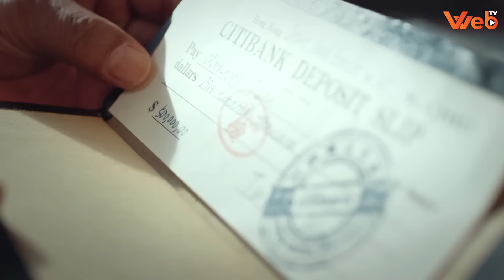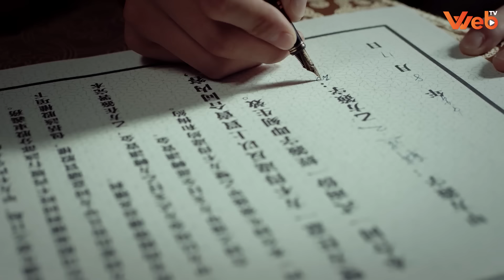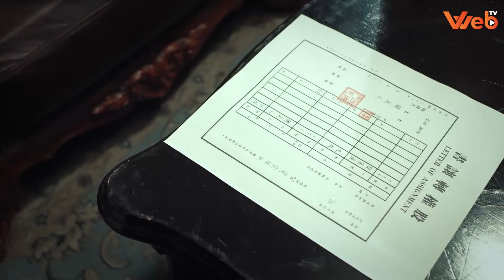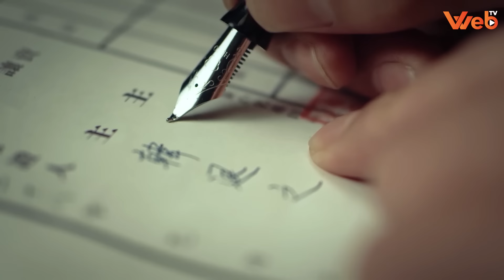THANH TRỪNG KẺ PHẢN DIỆN - Tập 23 | Phim Hành Động Kháng Nhật Siêu Hay 2023 (Thuyết Minh)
Phim Kháng Nhật Đặc Sắc 2023 | THANH TRỪNG KẺ PHẢN DIỆN - Tập 23 (Thuyết Minh)

NỘI DUNG PHIM:

 Mùa xuân năm 1949, nhận thấy máy bay là công cụ quan trọng để Đảng Quốc Dân chống cự và vận chuyển vũ khí, trung ương Đảng Cộng Sản Trung Quốc đã bí mật cài cắm đặc vụ Trịnh Bân (biệt hiệu Đa Đa) vào nội bộ Lưỡng Hàng nhằm kích động Lưỡng Hàng tạo phản. Tuy nhiên, Trịnh Bân sau nhiều năm ẩn nấp trong Đảng Quốc Dân đã dần có lòng riêng. Vì thế, đồng chí Vân Khai một đặc vụ ngầm khác của Đảng Cộng Sản trong Lưỡng Hàng nhận nhiệm vụ từ Mỹ trở về điều tra và thanh trừng kẻ phản bội. Chưa về tới HongKong Vân Khai đã bị sát thủ truy sát, người con gái mà anh thầm thương nhiều năm trước Thẩm Ngọc Lan giờ lại là vị hôn thê của Trịnh Bân. Liệu rằng, Trịnh Bân có phải là kẻ phản bội, có vì Thẩm Ngọc Lan mà đối đầu với Vân Khai hay tất cả chỉ là âm mưu ly gián của gián điệp Chuột Chuỗi. Mời quý khán giả đón xem bộ phim trên Web TV vào lúc 11h và 19h hàng ngày để biết câu trả lời nha.

Diễn viên: Lăng Tiêu Túc, Lưu Nhất Hàn, Phú Đại Long, Thiệu Phong, Tianqi Shi
Thể loại: Hành Động Võ Thuật, Kháng Chiến, Kháng Nhật, Phim Hành Động, Phim Võ Thuật Trung Quốc
Số tập: 34
Thời lượng: 45 phút/tập
Ngôn ngữ: Thuyết Minh
Chất lượng: HD 1080p
Quốc gia: Trung Quốc
Năm: 2019